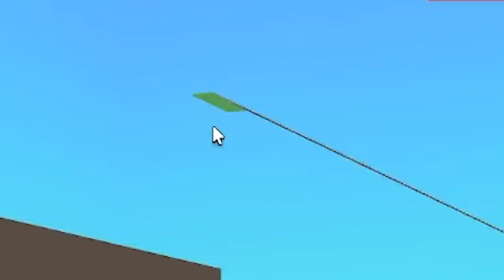Red Light Green Light + Squid Game Obby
Are you ready for more Squid Game Roblox? I play some very random, and fun mini games like red light green light, the glass bridge and more obby games inspired by the Netflix show.
Hugs Hugs ❤

 and check out the new Halloween clothing made by missmudmaam !!!

Cookie does NOT have Facebook, Snapchat and Tiktok or any other social media.